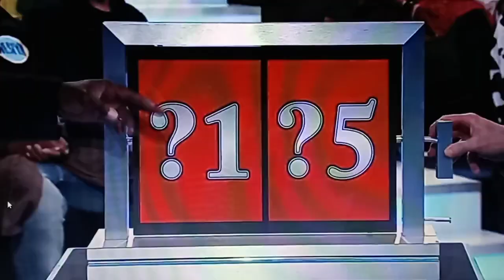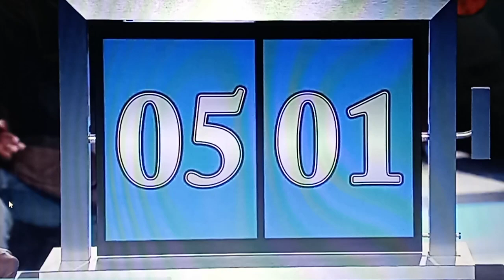Let's Make A Deal "4 Digit Value Number" 5/26/2016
Not A Trip Winner But He Gets $501